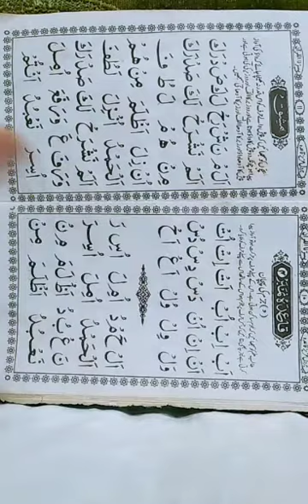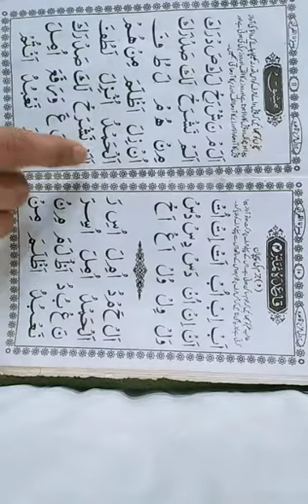कुरान पढ़ना सिखें part-6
Aslamualekum.. Bhaiyo Ham Arbi padna Start to kr rahe pr Arbi padne ke kuch kayede hote h jese- Arbi bina buzu ke nhi padhi jati h paak saaf hona farz h      Ham Apko video me sikhenge pr agar Apne iska revision nhi kiya to aap ese nhi samajh sakte isliye aap logo se guzarish h ki revision jrur kre🌃...